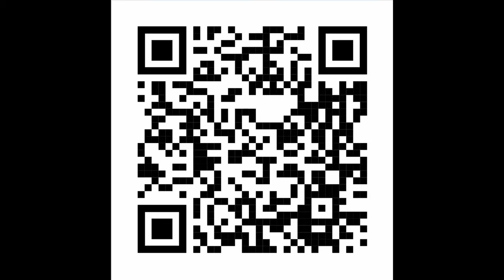16 The Ten Virgins | Matthew 26:6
In today's parable, "The Ten Virgins," Dr. McLewin teaches how to be prepared for the return of Jesus.  The lesson in this parable is not that the bridegroom was gone too long, but rather that he returned sooner than expected. Learn to be spiritually awake and alert.

Luke 12:25
Mark 13:32-37
Matthew 24:1-14